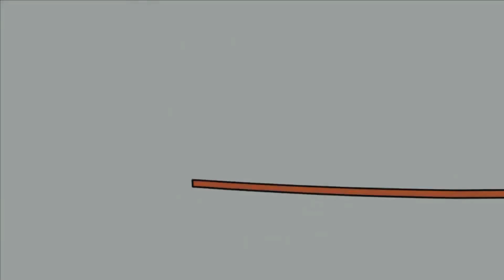17 квітня 2020 р.